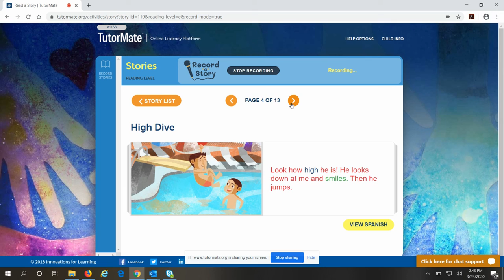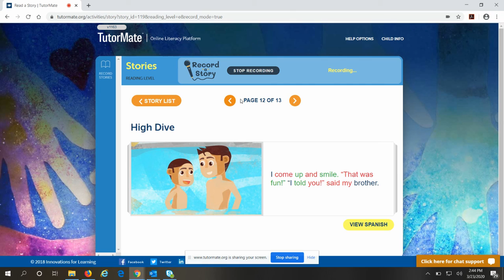High Dive | Detroit | Americas | Garuavaquero | Jonathan | EMDI | Danny